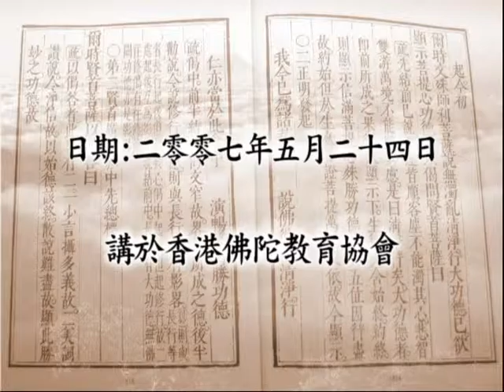四種四諦 D1 摘錄自《大方廣佛華嚴經》賢首品第十二 (文字檔1748A-1750B卷) 淨空法師 主講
淨空法師 主講
時間:2007年5月24~25日
地點:香港佛陀教育協會

地址︰基隆市七堵區南興路148號

300新竹市北區北大路346號13F之1